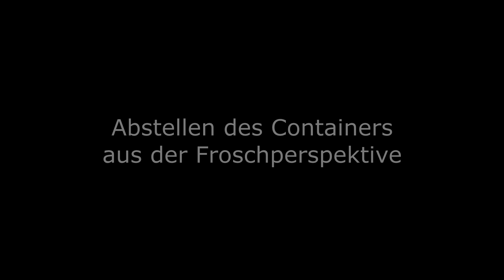Container aus der Froschperspektive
Alle vier Wochen wird der Container für die entwerteten Einweggebinde aus unserem Leergutautomaten abgeholt, ausgeleert (was mit dem Inhalt passiert, müsste ich hier auch mal zeigen) und wieder hier auf den Hof gestellt. Davon gab es im Laufe der vielen Jahre schon etliche Fotos und Videos.

Aus einer Laune heraus habe ich das Handy einfach mal auf den Boden gestellt. Das Ergebnis ist wenig überraschend, zeigt das Absetzen des Behälters aber mal aus einer interessanten Perspektive.